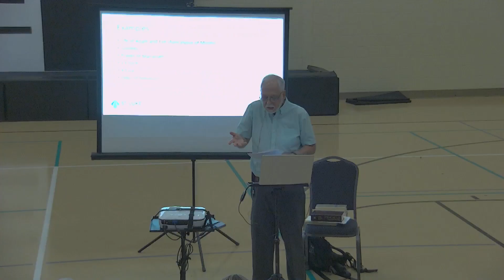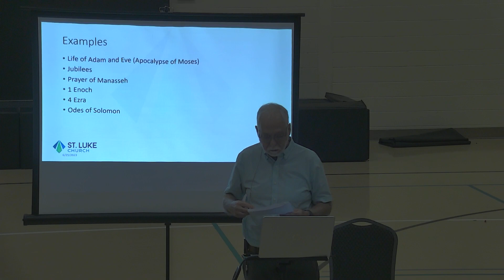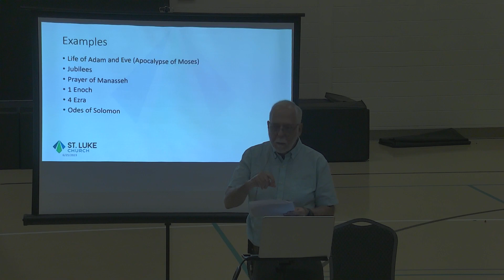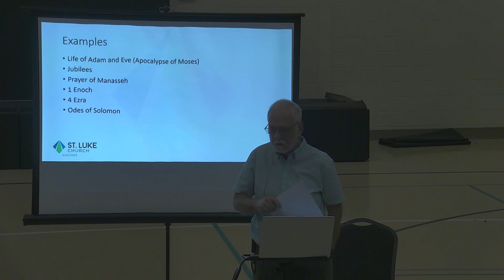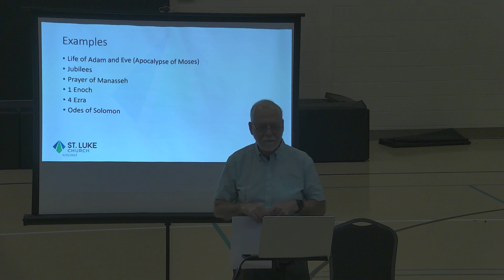Week 4: How the Church Discerned the Bible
Week 4 of How the Church Discerned the Bible by Jim Siguntous as part of the Momentum Ministry at St. Luke.

You are also welcome to join us live on Sundays at 11am for the Momentum Ministry class: How the Church Discerned the Bible.